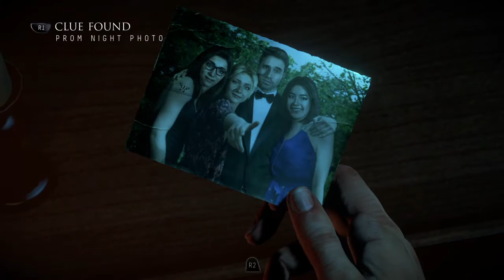Until Dawn™ Gameplay Part 7 Cabin in the Dark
Chris exploring the dark cabin.